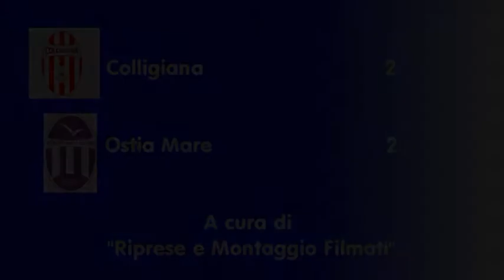Serie D, Colligiana - Ostiamare (hihlights e interviste)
Lo splendido video del nostro Giorgio (Riprese e Montaggio Filmati) ci racconta la trasferta vissuta dall'Ostiamare al "Gino Manni" di Colle Val D'Elsa contro la Colligiana. 2 a 2 il finale, con reti biancoviola di Alfonsi e Piciollo.  Per gli episodi del match e godere appieno della bella prova dei ragazzi in 10 per larga parte dell'incontro, scrivete a per acquistare il dvd.